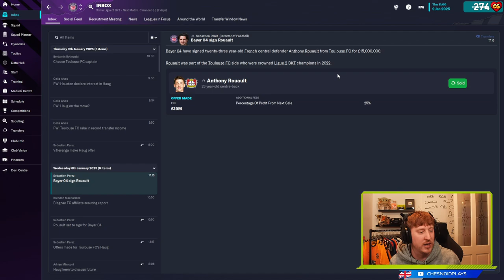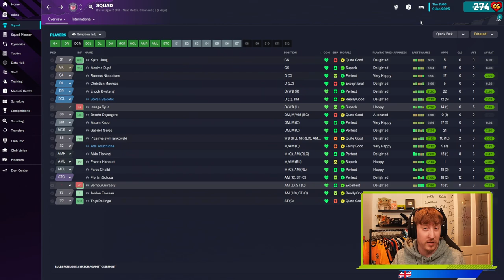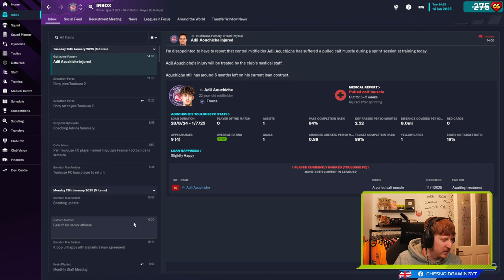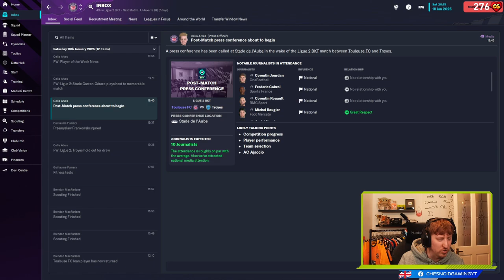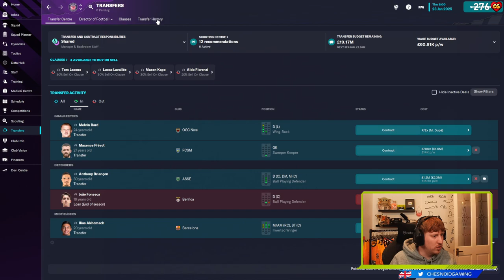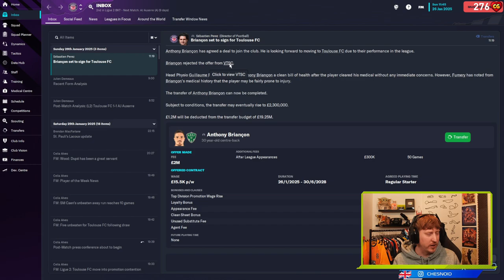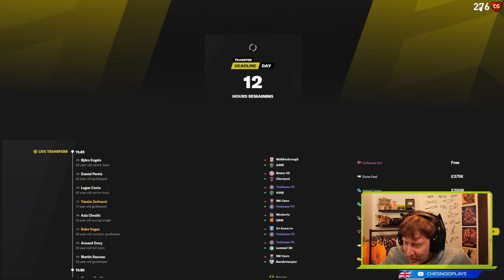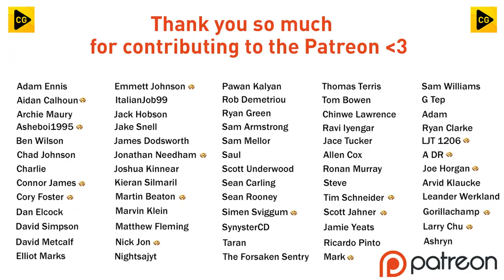Football Manager 2023 JOURNEYMAN Ep21- MASSIVE JANUARY TRANSFER WINDOW!!